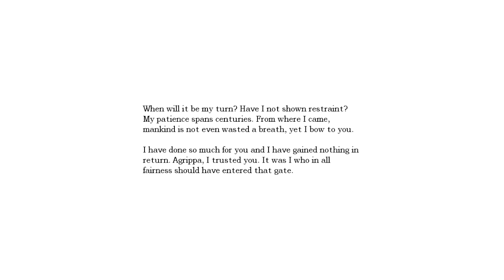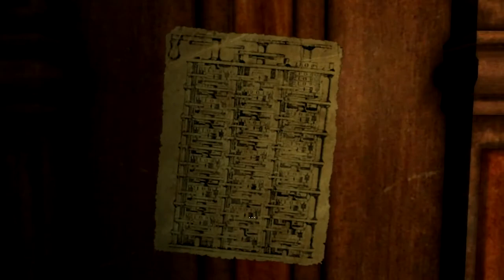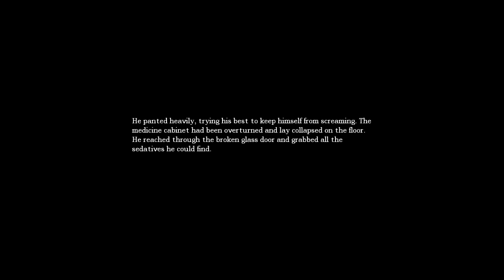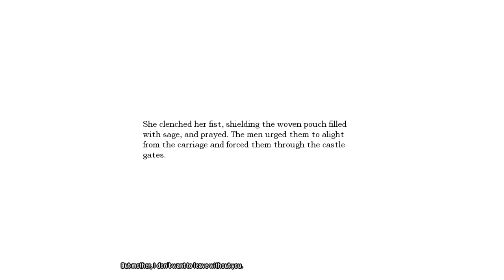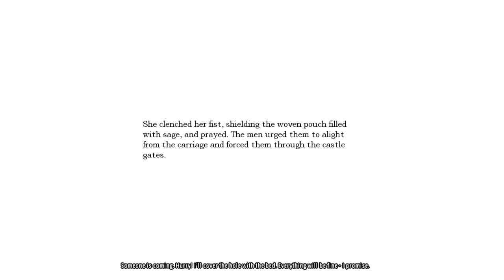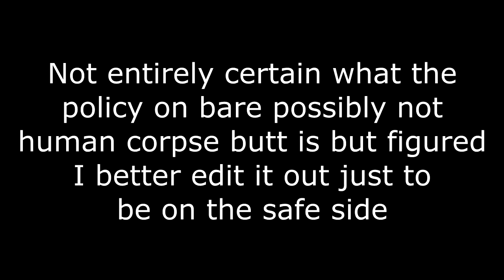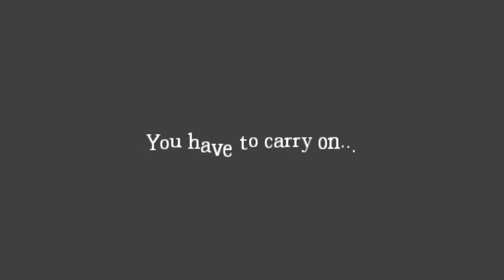Amnesia: The Dark Descent Pt. 7 - Brennenburg Prison Blues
Today we climb out a window, fix an elevator, take a ride in said elevator, and end up in jail.

Extra Life: Play Games. Heal Kids.